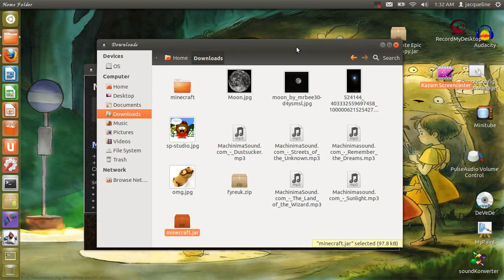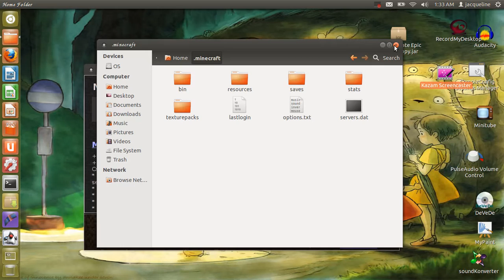How to find minecraft files on Ubuntu 12.04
This is how you get to your minecraft files within Ubuntu . I made this video because I was watching other videos and found that alot of people were giving confusing directions on how to do this . This is Ubuntu 12.04 . This is also the same in 11.10 .